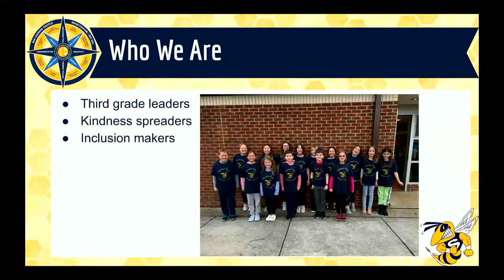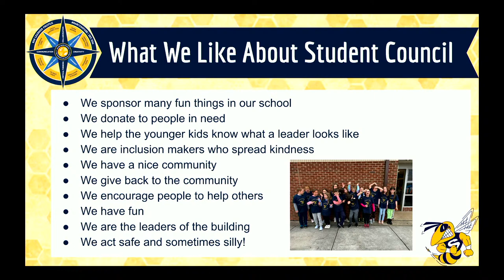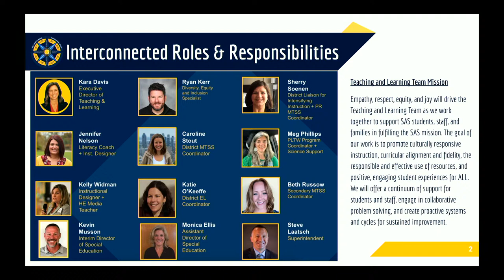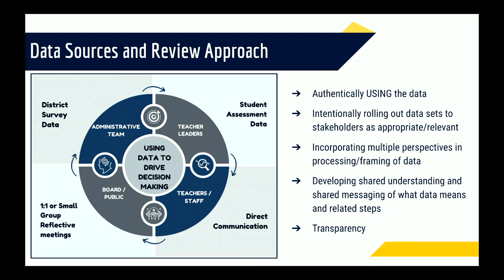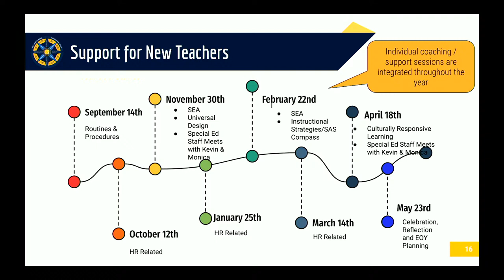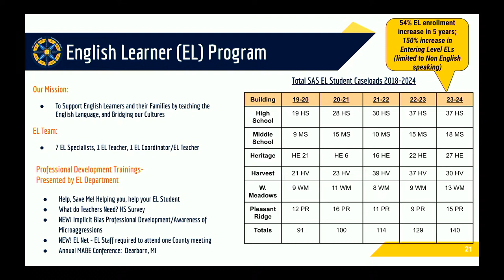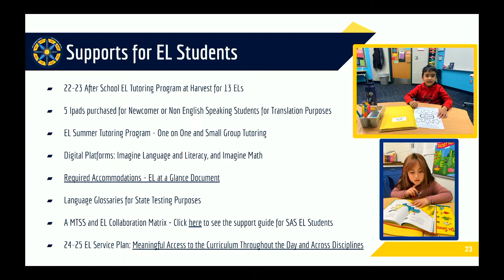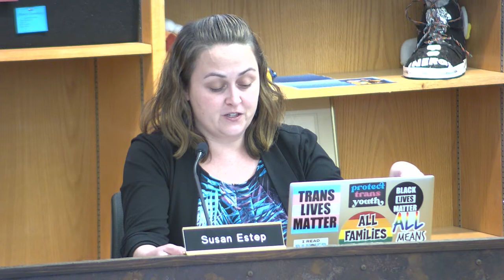Saline Area Schools: Board of Education Meeting (04.09.2024)